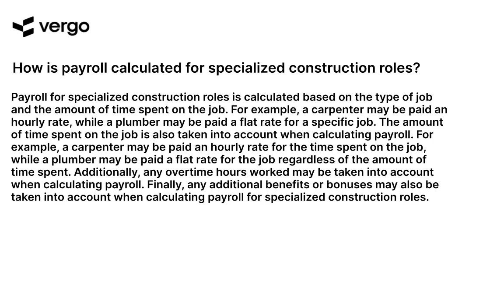Calculating Payroll for Specialized Construction Roles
This video provides an overview of how to calculate payroll for specialized construction roles. Learn the basics of payroll calculations, including how to calculate overtime, deductions, and other important factors. Get tips on how to ensure accuracy and compliance with labor laws. Get the information you need to make sure your construction payroll is accurate and up-to-date.